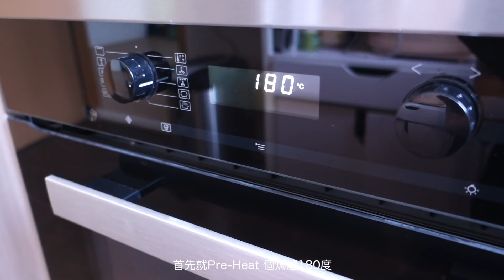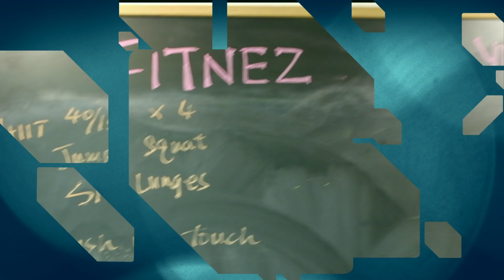與你相連 生活雜誌 - 梁諾妍(Inez)篇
這次很開心可以找到梁諾妍Inez 來跟我們分享跑步的經歷還有教我們一set 運動！
我跟Inez其實是透過2015年我們一起為我們第一個半馬的馬拉松訓練時，真正去認識對方。通過跑步我看到她找到自己另一個方向，從model變成專業的教練還有不停參加不同的馬拉松，在這3年裡面看到她完成很多的里程碑，真心替她很高興！
最後我是在她跑完這次芝加哥馬拉松才剪完這條片😅所以要恭喜她下一次得到好成績，PB了！！
期待我們再有機會一起跑半馬，哈哈！